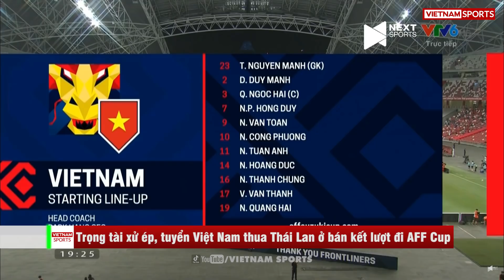VN Sports 24/12 | Trọng tài xử ép - VN thua đau Thái Lan, HLV Park kiến nghị AFF đưa VAR vào cuộc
Trọng tài xử ép - Việt Nam thua đau Thái Lan, HLV Park kiến nghị AFF đưa VAR vào cuộc